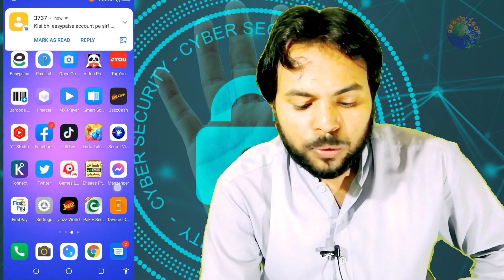how to trace any mobile number | how to check sim registration | sim registration check method